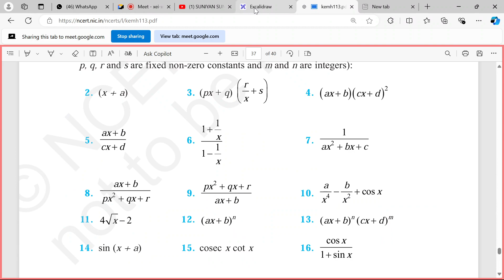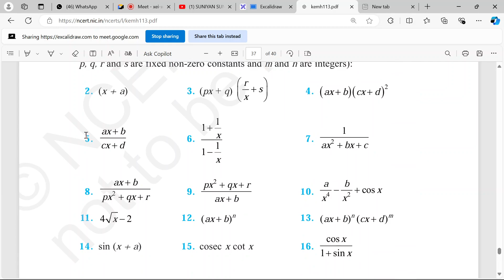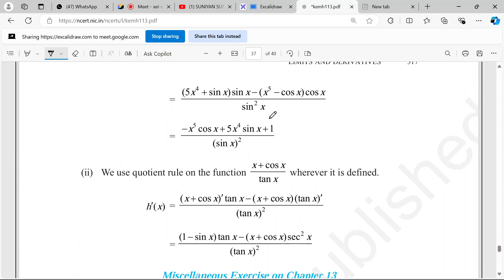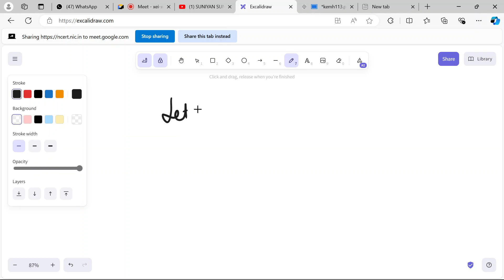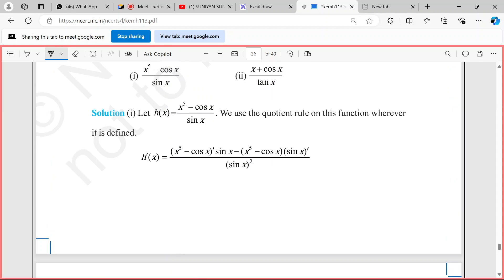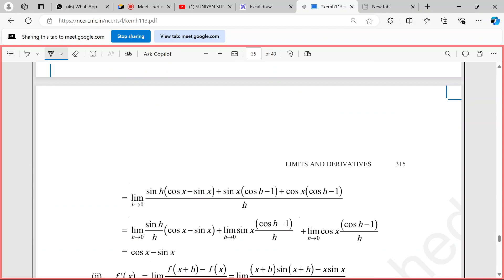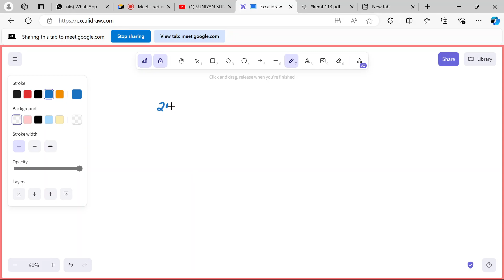Limits and Derivatives | Core Maths | Class 11 | Lecture 11